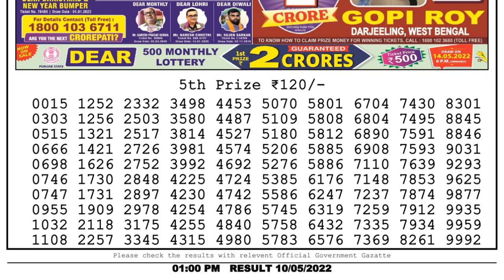Dear Lottery Sambad 1pm today 10.05.22 Nagaland State Lottery Result